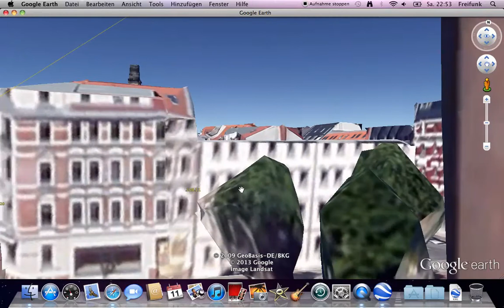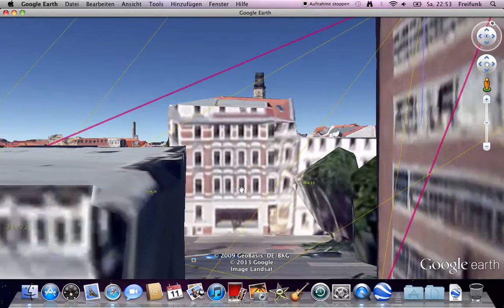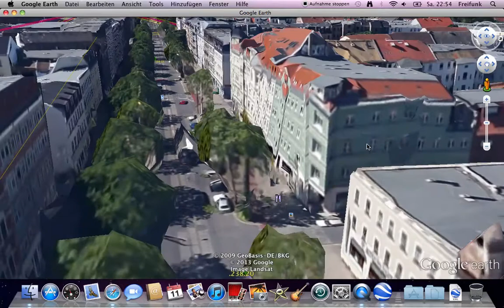3D database for wireless community network - Freifunk Leipzig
ffsomething database now in 3D via Google Earth in Leipzig